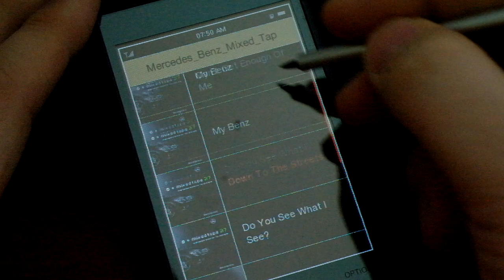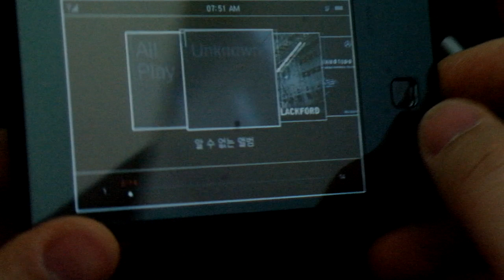[IRIVER SMART HD K1] MUSIC UI